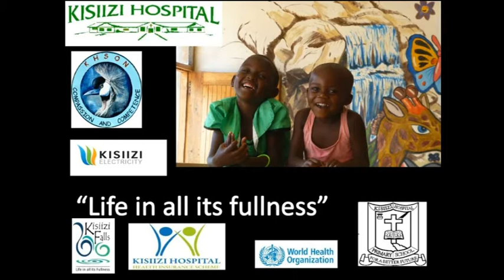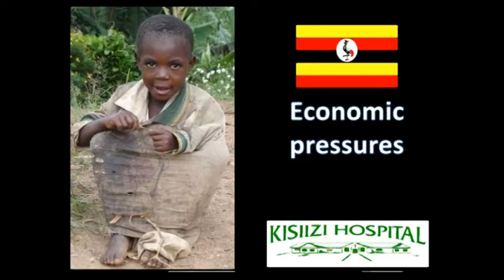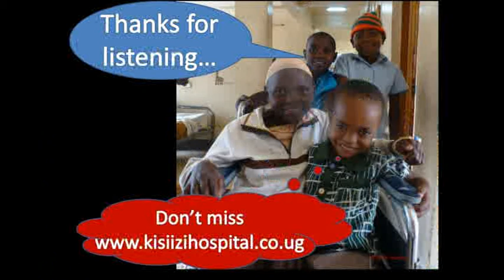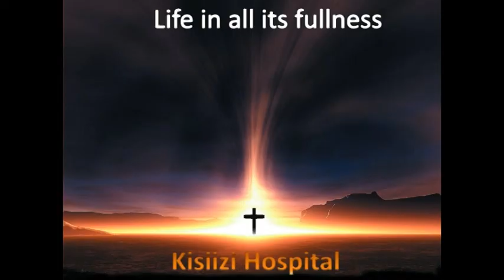Kisiizi Hospital introduction (Dutch)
a short 3 minute introduction to Kisiizi Hospital Uganda in Dutch by Hanna Spillman